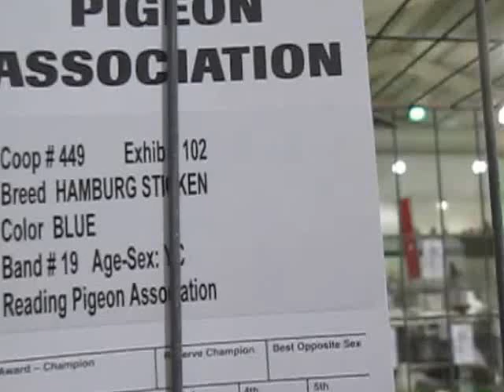Hamburger Sticken blue bar, white tail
Hamburg Sticken pigeon rare breed in USA at Reading Pigeon Association 2016 NPA show, Lancaster Pennsylvania